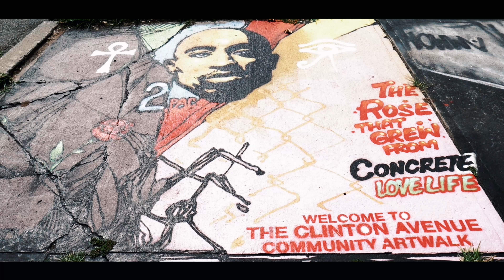Judah Maccabees- Black Power- Official Video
Judah Maccabees
Black Power Video, Focuses on All of the Past & Present
Struggles of Blacks in America,
in a White Supremacist World.